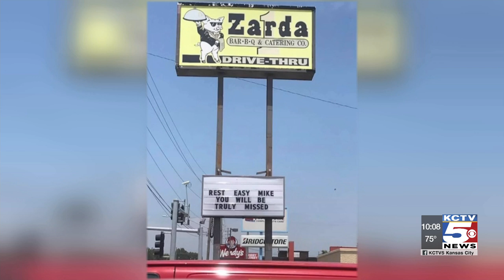Zarda Bar-B-Q co-founder passes away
One of Zarda Bar-B-Q’s founding brothers passed away Sunday.